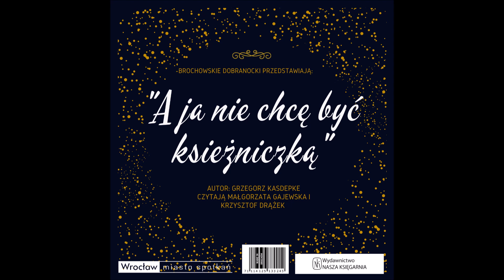Brochowskie Dobranocki: "A ja nie chcę być księżniczką"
Dziś "A ja nie chcę być księżniczką" Grzegorza Kasdepke.
Puśćcie wodze fantazji, zamieńcie się w słuch... A potem dołączcie do nas i nagrywajcie:)

Dziękujemy za życzliwość Wydawnictwu Nowa Księgarnia i autorowi.

Brochowskie Dobranocki realizowane są w ramach projektu„sCAL-MY Brochów”współfinansowanego ze środków Gminy Wrocław